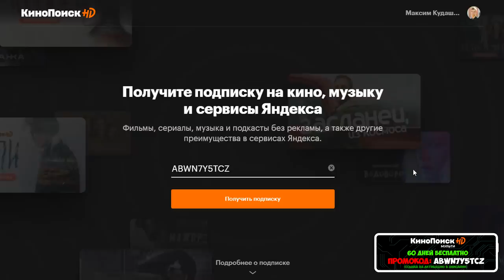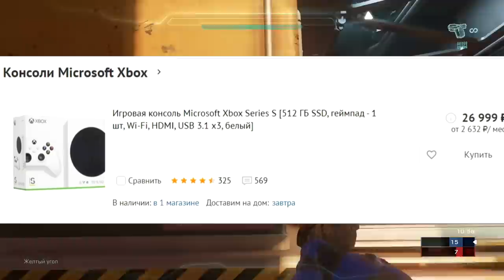КАК Я не КУПИЛ XBOX SERIES S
В этом видео рассажу как я НЕ купил Xbox Series S в ДНС, поговорим о перекупах и так далее...